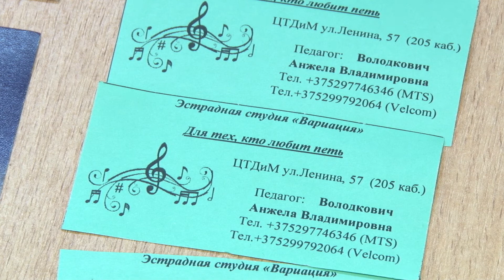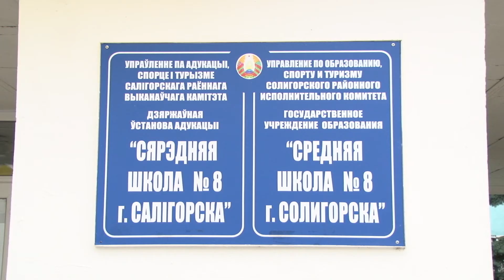В какие кружки дети могут записаться в этом году